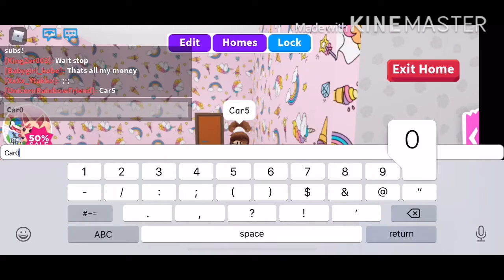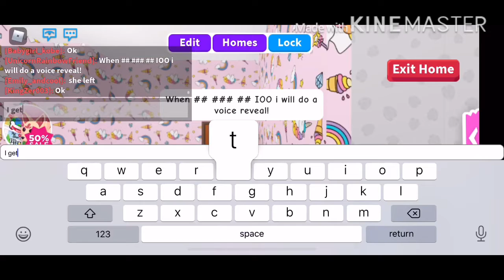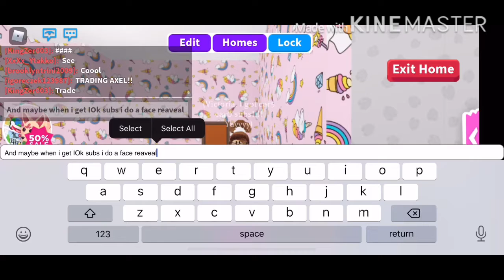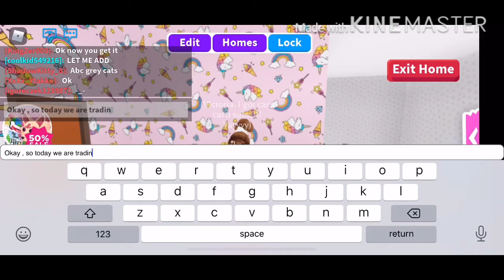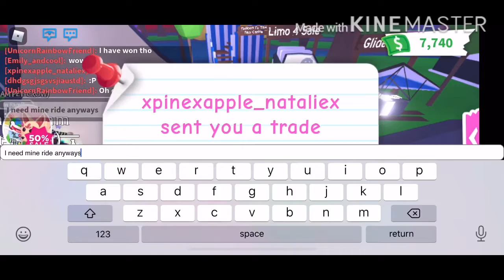Trading in adopt me + Frog giveaway